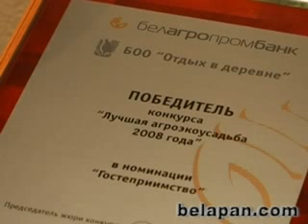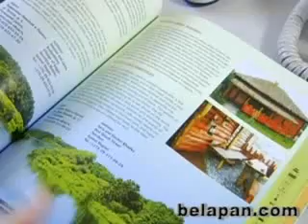Отдых в деревне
Состояние и перспективы развития агроэкотуризма в Беларуси обсуждались на второй специализированной конференции в Минске 25 февраля, которую организовал "Белагропромбанк".

В рамках конференции состоялась презентация нового издания каталога сельских усадеб Беларуси. Данный сборник уже второй год будет являться своеобразным путеводителем как для белорусских туристов, так и для иностранных гостей. В каталоге дано описание 250 объектов агроэкотуризма, включая месторасположение, инфраструктуру, достопримечательности, основные услуги, оказываемые отдыхающим.

Владелец усадьбы "Песчаный берег" Вячеслав Одинец сообщил БелаПАН, что, несмотря не зимний сезон, каждую неделю с четверга по понедельник усадьба "полна отдыхающих": "Люди приезжают активно провести время, комфортабельно отдохнуть: покататься на лыжах, на коньках".

На конференции прошла церемония награждения победителей конкурса "Лучшая агроэкоусадьба 2008 года". Победителем в номинации "гостеприимство" стало Белорусское общественное объединение "Отдых в деревне".

"Больше всего иностранным туристам в Беларуси не нравится процедура оформления документов, — сетует председатель правления БОО "Отдых в деревне" Валерия Клицунова. — Иностранцы не привыкли отправлять свои паспорта куда-то на две недели и вообще с ними расставаться. Если бы белорусские визы выдавались прямо на границе — в аэропорту, на железнодорожных или автомобильных пунктах пропуска, — это бы сняло проблему".